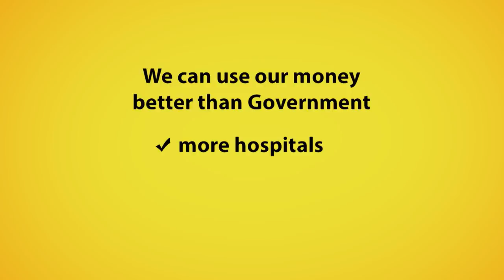Clive Palmer - Tax Reform to Make Australia Great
1808UAPBX30 - We believe that companies should not have to pay tax based on an estimate of what they earn, instead, pay tax at the end of the year on what they actually have earned. This change will free up $70bn into the economy and create more domestic demand for our country and help to create thousands of jobs for the country.